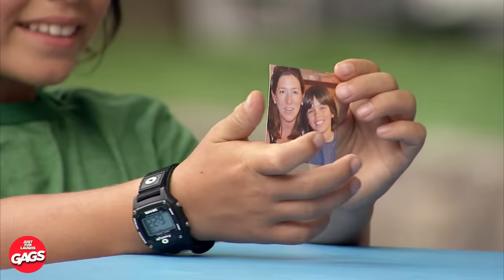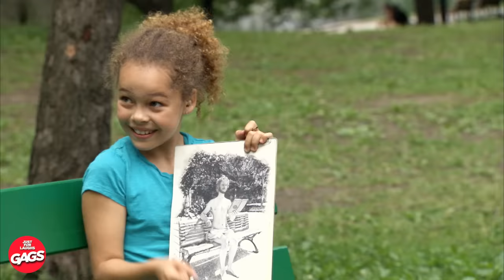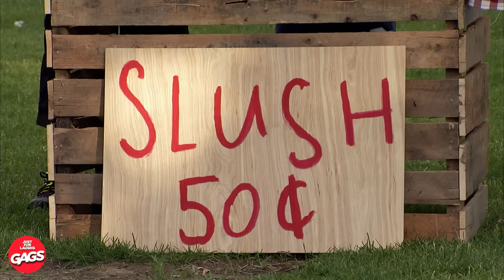Husband Has Secret Second Family | Just For Laughs Gags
Husband's Secret Family Exposed! This compilation features a series of hidden camera gags where husbands pretend to have a second family, only to get 'caught' in the act. Watch the hilarious and jaw-dropping reactions from their unsuspecting partners as they stumble upon this shocking revelation